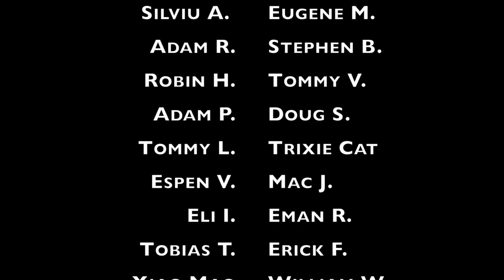What Is Your New Year's Intention? | Everyday Zen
Here are some snippets from a hike at Coyote Hills. In this video, I share the scenery from the walk and I also talk about New Year's resolutions and intentions. You can skip to different parts of the video down below. Sit back and relax!

We are only 4 away! Thanks to all of you who have been supporting this project. Your support allows me to invest more time to create more teaching, videos, livestreams, training, and 1:1 sessions for anyone around the world.

0:00 Start
0:09 Patreon shout out
0:22 Arrival
0:55 The hike
4:02 Two minutes of listening meditation
6:01 Quick updates
9:18 Hike continued
10:45 Turkey friends
12:00 New Year's Intention

My new book, No-Nonsense Zen for Beginners, is available now.

Mailing address:
2010 El Camino Real *2145